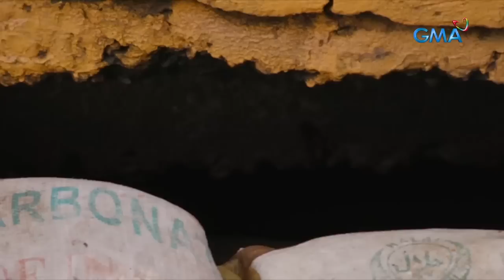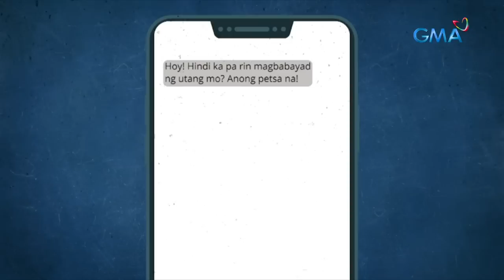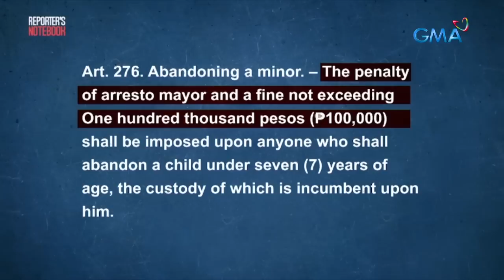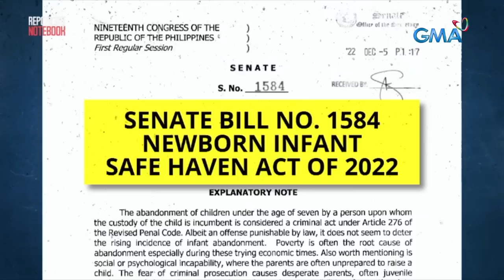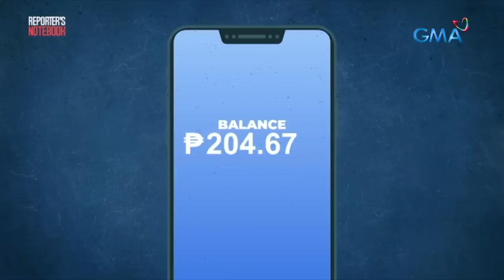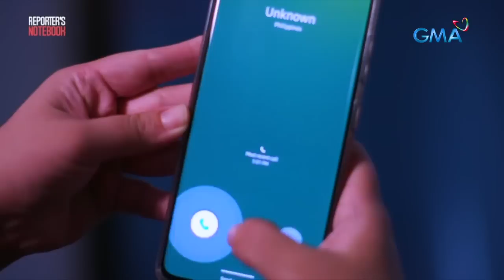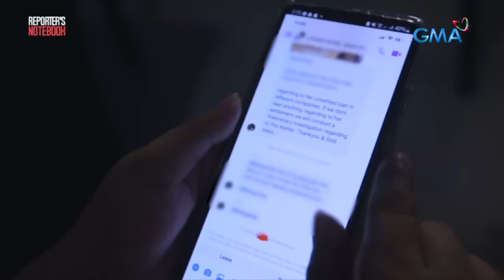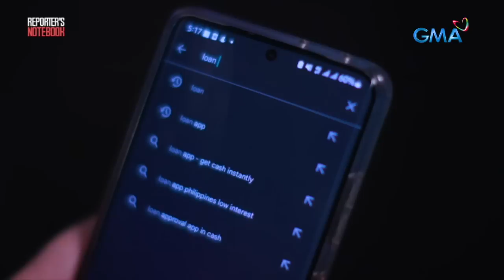Isyu ng child abandonment at debt threats (Full episode) | Reporter's Notebook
Aired (June 10, 2023): Ilang insidente ng mga iniwang sanggol ang na-hulicam sa iba’t ibang panig ng bansa. Samantala, ang pagbabantang ginagawa ng ilang online lending application o OLA, mas lalo pa raw tumindi ngayon. Sundan ang buong report sa video na ito.